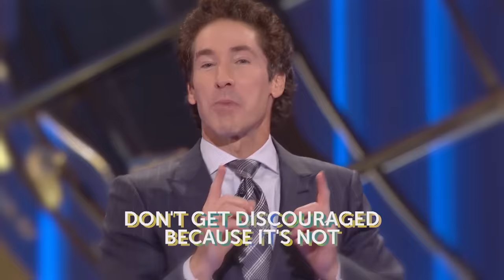It's Worth The Wait | Joel Osteen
When we're in a waiting season, it’s easy to feel discouraged and impatient. But God is using the delay to prepare you for His favor. You can stay in faith, knowing that at the right time, He will deliver you to your breakthrough.